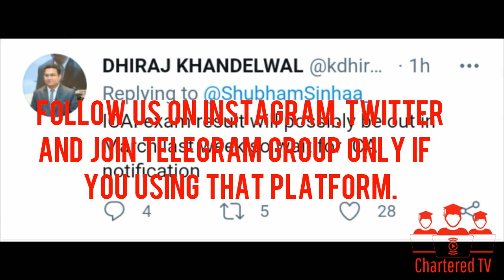CA EXAMS JAN 21 RESULT UPDATE BY ICAI CCM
Recent Notifications Impact on Result Dates-